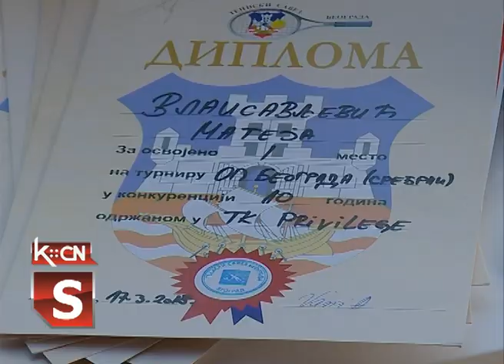Uspešan mladi teniser iz Šida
Na nedavno održanom teniskom prvenstvu Vojvodine, u kategoriji dečaka do 10 godina pobedio je  Mateja Vlaisavljević iz Šida koji se ovim sportom bavi već pet godina. Ovih dana intenzivno se priprema  za prvenstvo Srbije na kojem očekuje dobre rezultate